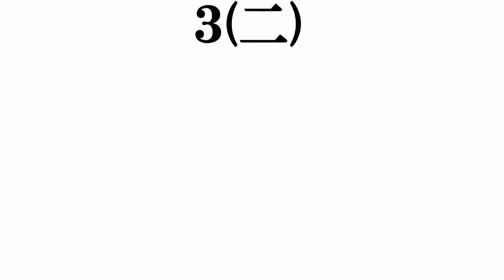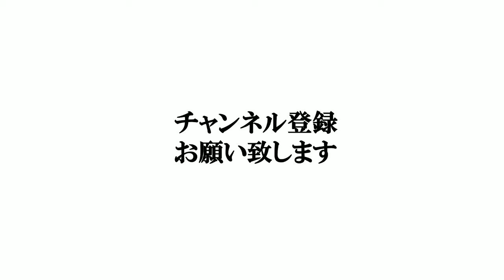【名探偵コナン 理想の花嫁キャラ】打線組んでみた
アニメや漫画関連の再生リストはこちら